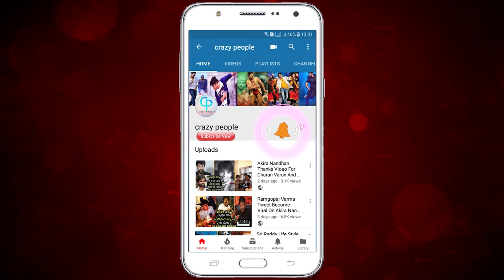Director Maruthi Reaction On Inter Borad Exam Results | పసి మనసులతో ఆడుకోవటం కరెక్ట్ కాదు సీఎం గారు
Watch, Director Maruthi Reaction On Inter Borad Exam Results